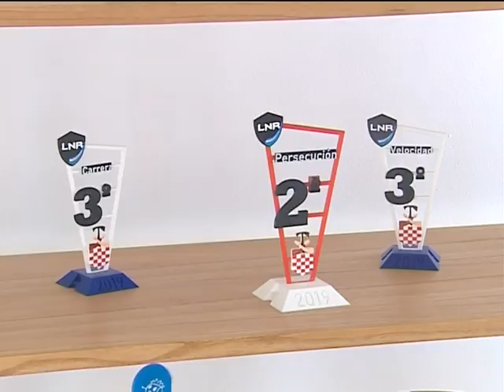Trenque Lauquen hizo podio en una competencia nacional de robótica